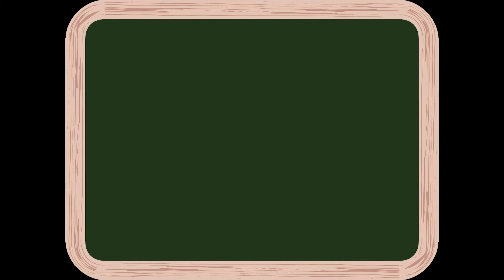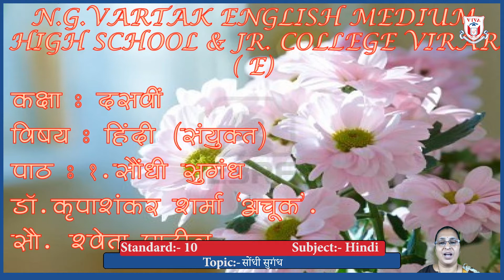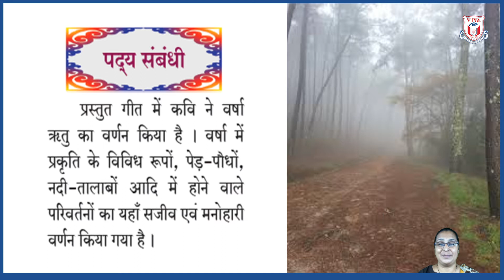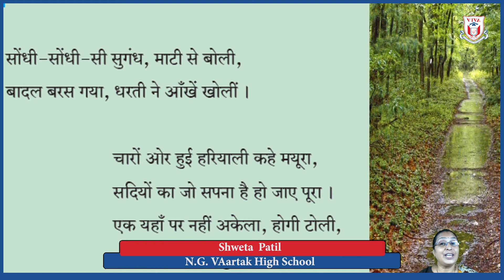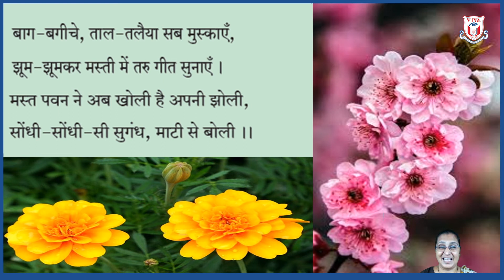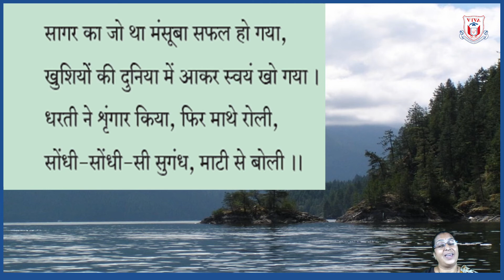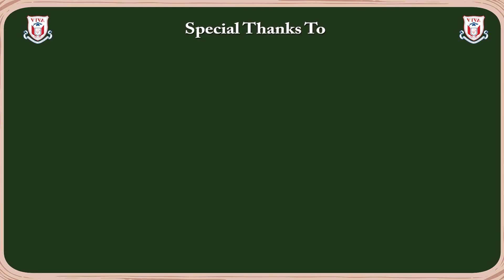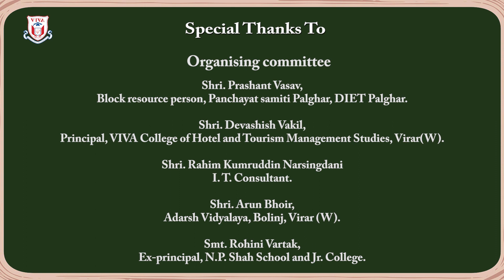Std 10th | Marathi Medium | Hindi (Composite) | Saundhi Sugandh (1/1)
Marathi Medium
Subject: Hindi (Composite)
Topic: Saundhi Sugandh(1/1)
Teacher Name: Shweta Patil
School Name: N. G. Vartak High School